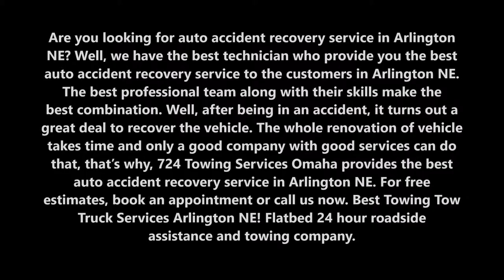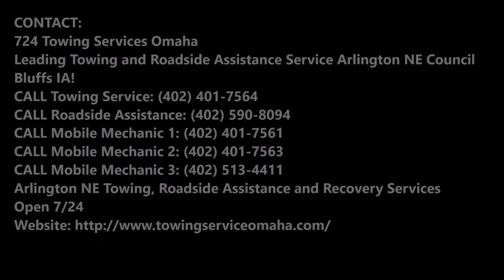Auto Accident Recovery Service Car Accident Towing in Arlington NE | 724 Towing Services Omaha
Are you looking for auto accident recovery service in Arlington NE? Well, we have the best technician who provide you the best auto accident recovery service to the customers in Arlington NE. The best professional team along with their skills make the best combination. Well, after being in an accident, it turns out a great deal to recover the vehicle. The whole renovation of vehicle takes time and only a good company with good services can do that, that’s why, 724 Towing Services Omaha provides the best auto accident recovery service in Arlington NE. Best Towing Tow Truck Services Arlington! Flatbed 24 hour roadside assistance and towing company.

AUTO ACCIDENT RECOVERY

We got everything that you need on those nasty days of accidents. We can help recover a vehicle from pits and low altitudes with the help of heavy duty cranes and then move it to the service centre by a towing vehicle of your preference. We take records of the incident as photo proofs and documents to ensure our customer has all the proof for claims. We will also intimate the police department and support our customers get across those legal formalities in ease, incase if needed. Yes, we can be of more help than just recovering your vehicles. We are a strong network of experienced and best mechanics who can bring your vehicle back to life.

Few of our services are listed below:-
•  All kind of Mechanical work
•  All kind of Electrical work
•  All kind of Body work (Tinkering & Painting)

724 TOWING SERVICES OMAHA PROVIDES THE BEST AUTO ACCIDENT RECOVERY SERVICE TO THEIR VALUED CUSTOMERS:
● Affordable services at reasonable cost.
● 100% emergency services
● Accident emergency services are provided.
● Repairing and maintenance of the vehicle.
● Technicians are provided.

● Auto Accident Recovery Service cost
● Auto Accident Recovery Service rate
● Auto Accident Recovery service tips
● Auto Accident Recovery Service techniques
● Auto Accident Recovery Service companies

AUTO ACCIDENT RECOVERY SERVICE
724 TOWING SERVICES OMAHA

724 Towing Services Omaha
Leading Towing and Roadside Assistance Service in Arlington NE Council Bluffs IA!
Arlington NE Towing, Roadside Assistance and Recovery Services
Open 7/24

SERVICES:

Towing
Tow Truck
Jumpstart
Tire Change
Wrecker Service
Accident Towing
Car Towing
Truck Towing
24 Hour Tow Truck
Roadside Assistance